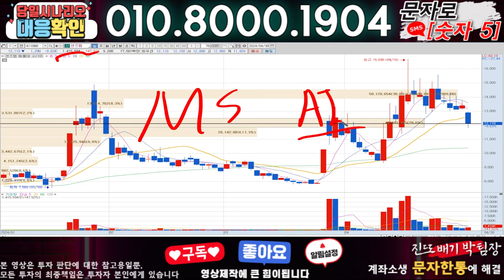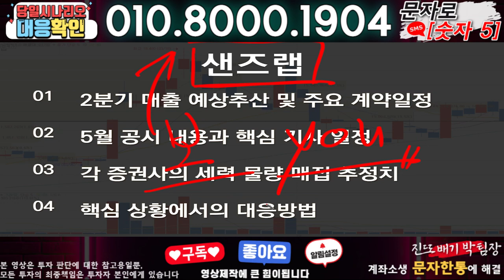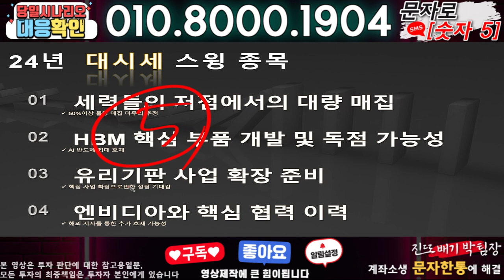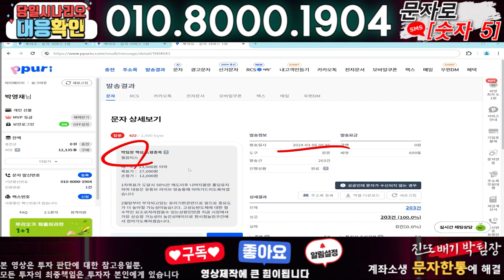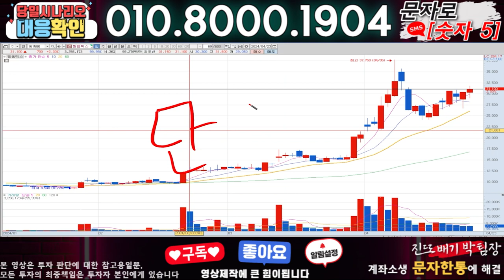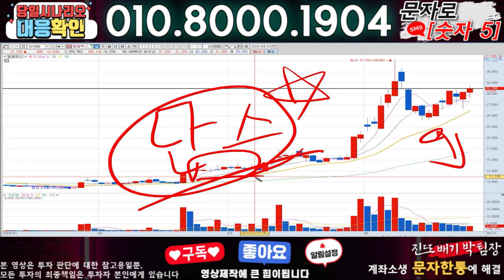샌즈랩 ) 3분전 기습속보-공식입장발표!! 무슨일인가?